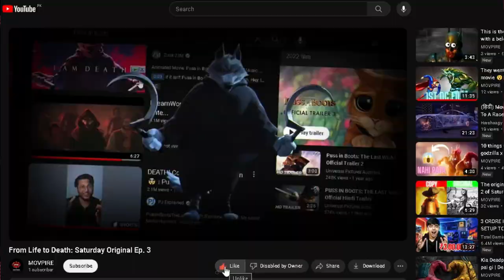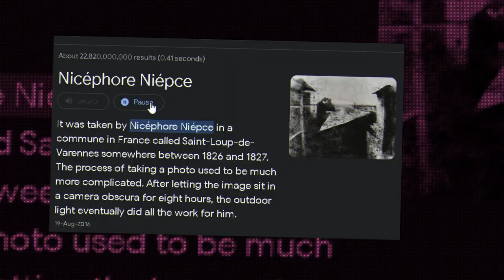I WATCHED 1ST MOVIE IN THE WORLD !!! | A trip to the moon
Welcome to Movpire's Saturday Original series, your weekly dose of cinematic exploration! 🎬 In this episode, MOVPIRE  takes you on a captivating journey to unveil the secrets behind the very first movie ever made. From the dawn of photography to the wild experiments of early filmmakers, join us as we dive into the origins of cinema.

📸 **Historical Context:**
We kick off by revisiting 1825 when Nicéphore Niépce revolutionized photography with the oldest surviving photograph. Fast forward to 1878, and we're exploring the bold ideas of capturing moving images. Eadweard Muybridge steals the spotlight with "The Horse in Motion," turning horse bets into the OG slow-mo effect. 😎

🎞 **Roundhay Garden Scene:**
Zooming to 1888, Louis Le Prince enters the scene with short films hotter than summer blockbusters. Exhibit A: "Roundhay Garden Scene," a two-second marvel that had people back then saying, "Whoa, dude, mind blown!" Le Prince's work inspired legends like Edison and the Lumière Bros.

🚀 **Legacy of the First Movies:**
Fast forward again, and the legacy of those early movies is still alive and kicking. However, Muybridge and Le Prince, the unsung heroes, got overshadowed by the cinematic Avengers – Edison, Méliès, and the Lumière crew. Ten years later, these visionaries had the real blockbuster moment, with more fans, more hype, and a flurry of reporters.

🌙 **Addressing Misconceptions:**
Quick FYI - "A Trip to the Moon" (1902) isn't the OG. Méliès had already been making moves since 1896. It's like the ultimate cinematic fakeout. Dive into this cool vid on Méliès and his cinema magic for the real scoop!

🎉 **Conclusion:**
That's the scoop on the first movie ever made – a wild tale of innovation, experiments, and bringing pics to life. If you enjoyed this episode of Saturday Original, hit that like button, subscribe to Movpire for more mind-blowing content, and don't forget to ring that bell to stay in the loop. Check out the full Saturday Original playlist for more cinematic adventures every week. This is  MOVPIRE from Movpire, signing off. Keep it reel, movie peeps! 🍿✨